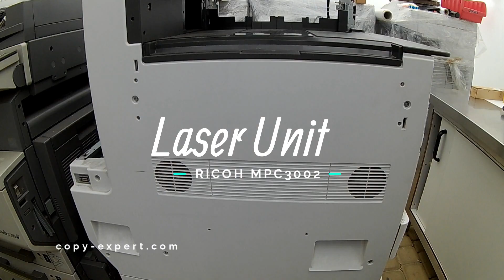Laser Error sc202 sc203 sc204 sc210 sc220 Copier RICOH MPC3002 MPC3502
Removing the laser optics housing unit RICOH Aficio MPC3002 MPC3502 MPC4502 MPC5502 and Installing a new Polygon Mirror Motor and Drive Board
Before removing the old laser optics housing unit
Do the following settings before removing the laser optics housing unit. These are adjustments for skew
adjustment motors in the laser optics housing unit.
1. Plug in and turn on the main power switch of the copier.
2. Enter the SP mode.
3. Execute SP2220-001 to clear the L2 lens positioning motor setting for Magenta.
4. Execute SP2220-002 to clear the L2 lens positioning motor setting for Cyan.
5. Execute SP2220-003 to clear the L2 lens positioning motor setting for Yellow.
6. Exit the SP mode
After installing the new laser optics housing unit
Do the following adjustment after installing the new laser optics housing unit.
1. Plug in and turn on the main power switch.
2. Adjust the main scan magnification only for black (Bk).
• Input the standard value [A] provided with a new laser optics housing unit for the main scan
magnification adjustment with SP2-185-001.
• The value [A] is different for each laser optics housing unit.
• Print the test pattern (14: 1-dot trimming pattern in the SP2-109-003).
• Check that the left and right trim margin is within 4 ± 1 mm. If not, change the standard value
for the main scan magnification adjustment.
3. Adjust the main scan registration only for black (Bk).
• Input the registration value [B] provided with a new laser optics housing unit for the main scan
registration adjustment with SP2101-001.
• The value [B] is different for each laser optics housing unit.
• Check that the left trim margin is within 2 ± 1 mm. If not, change the registration value for the
main scan registration adjustment.
4. Select "0" with SP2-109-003 after printing the "1-dot trimming pattern.
5. Do the line position adjustment.
• First do SP2-111-3.
• Then do SP2-111-1.
4. Replacement and Adjustment
230
To check if SP 2-111-1 was successful, watch the screen during the process. A message is
displayed at the end. Also, you can check the result with SP 2-194-10 to -12.
6. Exit the SP mode.
After you replace the housing unit, do the adjustments in the following section of the manual: Image
Adjustment – Registration.

After installing the polygon mirror motor:
• 1) Do the "Forced Line Position Adj. Mode c" (SP2-111-3).
• 2) Then do the "Forced Line Position Adj. Mode a" (SP2-111-1).
To check if SP2-111-1 was successful, watch the screen during the process. A message is displayed at
the end. Also, you can check the result with SP2-194-10 to -12.
After you replace the motor, do the adjustments in the following section of the manual: Image Adjustment
– Registration.
ERROR RICOH:
SC202 Polygon motor error - Defective polygon motor - Replace the polygon motor / Replace the laser optics housing unit
SC203 Polygon motor error 2 - Defective polygon motor - Replace the polygon motor.
SC204 Polygon motor error 3 - Defective polygon motor - Replace the polygon motor
SC210-01 SC210-02 SC210-03 SC210-04 Laser synchronizing detection error: end position - Replace the laser optics housing unit
SC220-01 SC220-02 SC220-03 SC220-04 - Laser synchronizing detection error: start position - Replace the laser-synchronizing detector

📽Camera: CANON EOS250D
🎬 Plan lighting:  Sachtler Reporter 200D
🎤 Microphone: Trust GXT 252 + Emita Plus Steraming
💻 Movie editing program: WonderShare Filmora